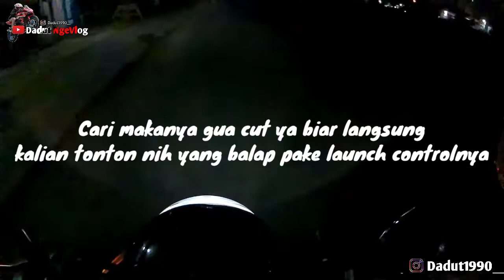NIGH RIDE PAKE SCOOPY ,BALAP PAKAI LAUNCH CONTROL VERSI DADUT NGEVLOG‼️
Alhamdulillah udah bisa upload lagi guys dari kemarin sibuk hehe , terimakasih buat kalian yang sudah stay di chanel ini dan setia menonton dukung terus chanel ini biar makin berkembang ya